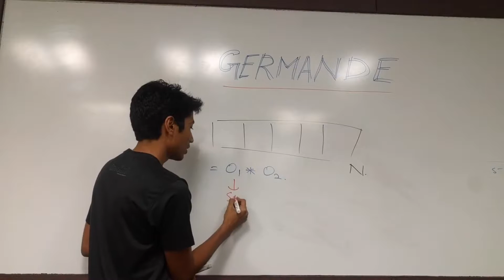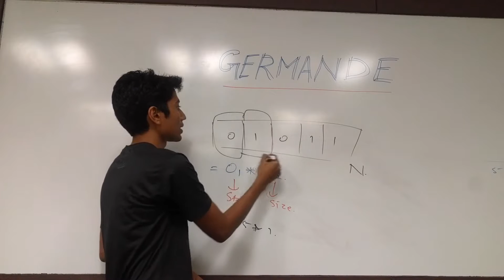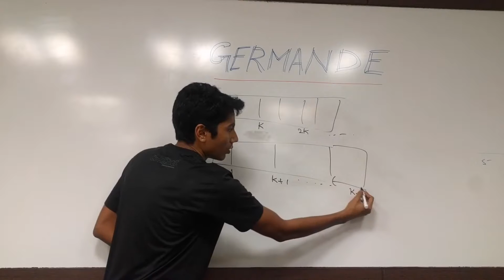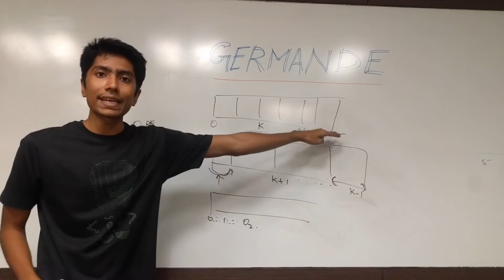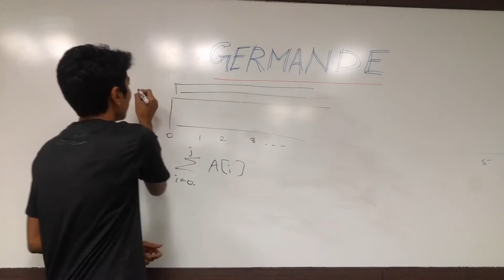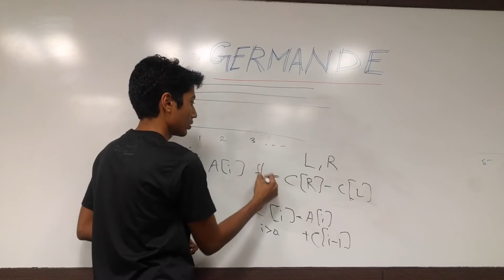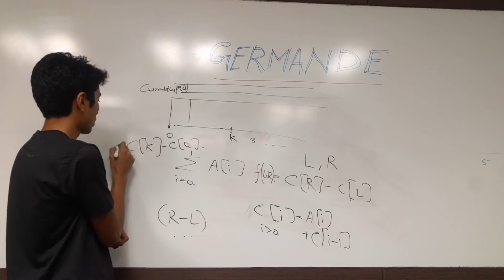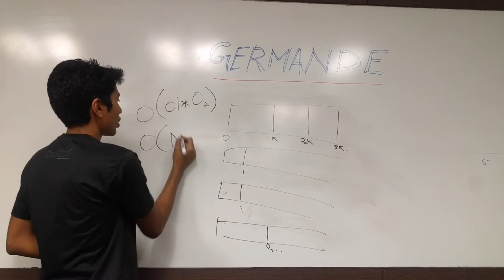CodeChef Long Challenge - FEB17 - GERMANDE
This is a video editorial about the CodeChef Long Challenge Problem, Gerrymander. We discuss a brute force approach and how small modifications optimise it.
The final approach is based on storing cumulative sums.

Solution Start: 1:54